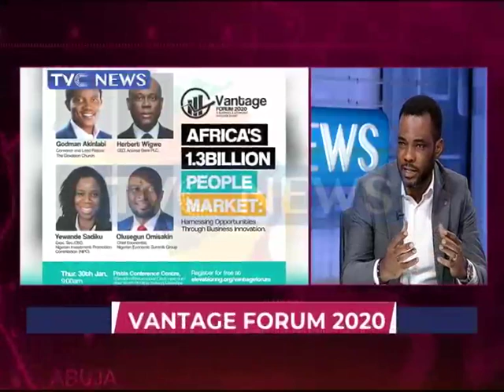Vantage Forum 2020 to hold Thursday Jan 30 in Lagos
Vantage Forum 2020 to hold on Thursday January 30 by 9am at the Pistis Conference Centre, Jakande, Lekki, Lagos.
Lead Pastor of The Elevation Church, Godman Akinlabi says Vantage Forum is the church's contribution to the development of corporate Nigeria.